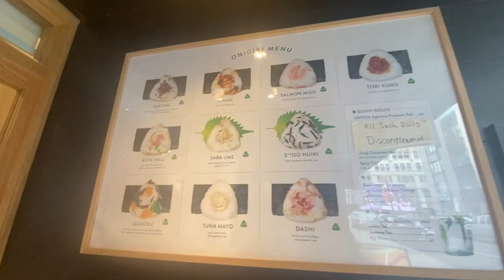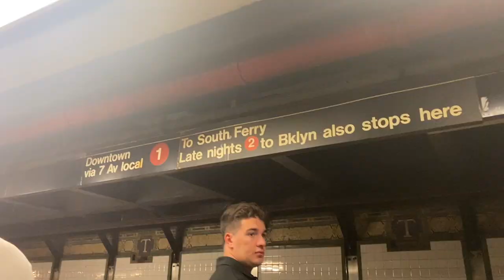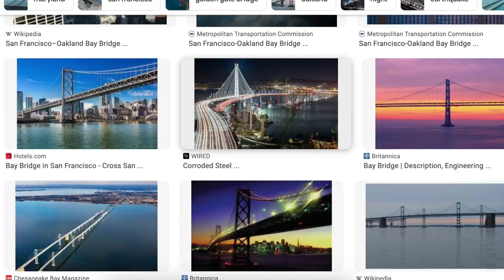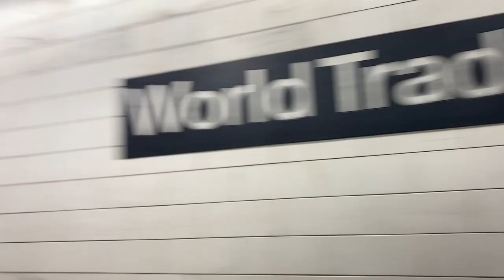VISITING MISS LIBERTY, 9/11 MUSEUM, AND LITTLE ITALY (Day 2)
Watch us miss all our buses and visit some New York Staples!

Ricebeans - Chris B.